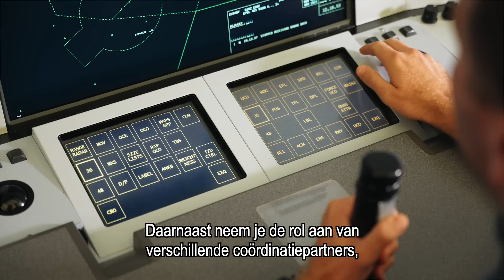Simulator Training Operator Megan | De kracht achter luchtvaart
Duik in de simulator waar Megan werkt als pseudo-piloot. Een belangrijke rol in de opleiding tot luchtverkeersleider.